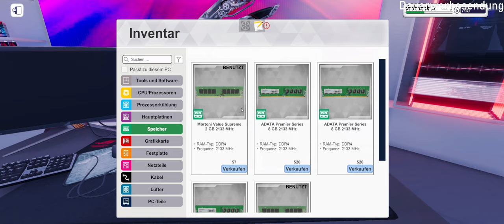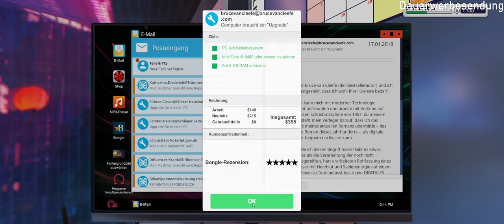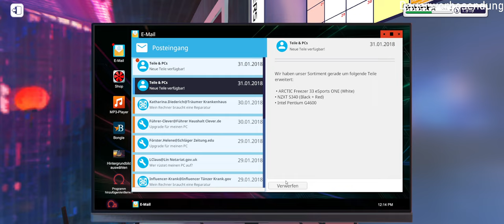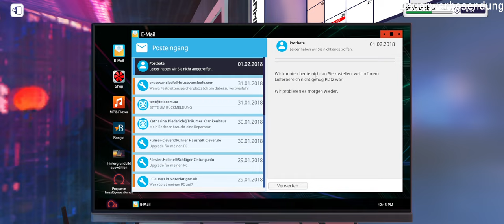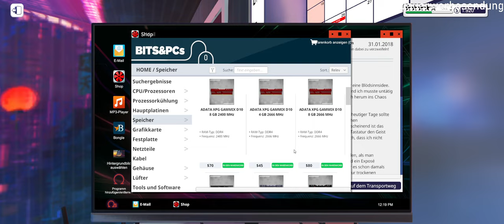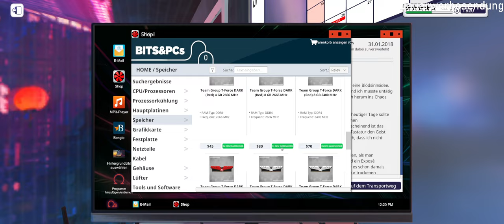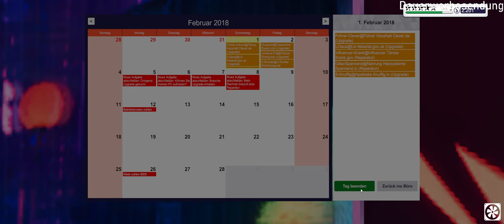PC Building Simulator #010